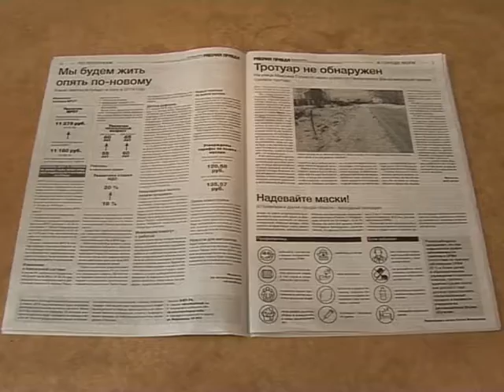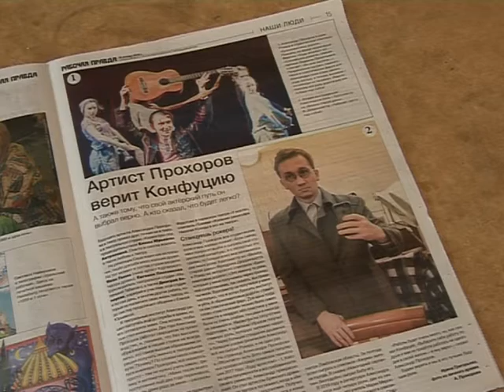Открываем «Рабочую правду»